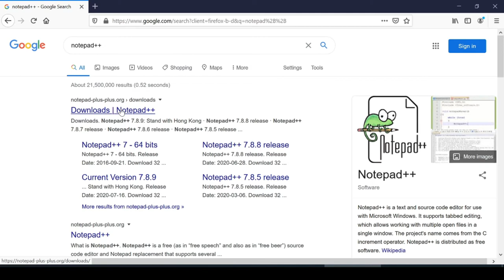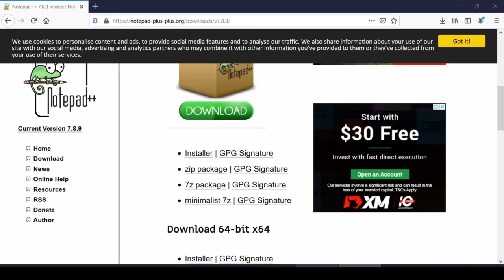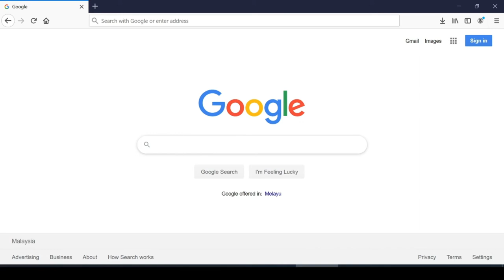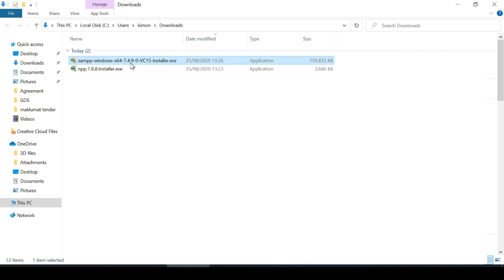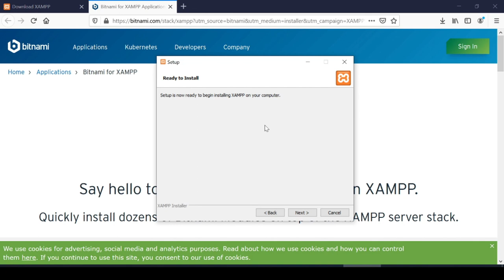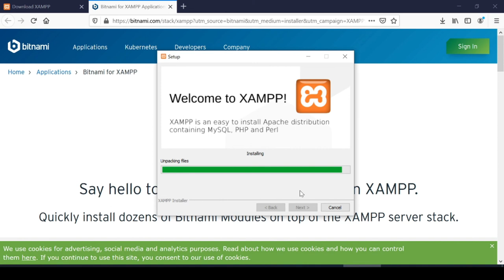Jom Coding - Sains Komputer - Pemasangan Xampp & Notepad++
Jom Coding - Sains Komputer - Tingkatan 4 dan 5 - Pemasangan Xampp & Notepad++